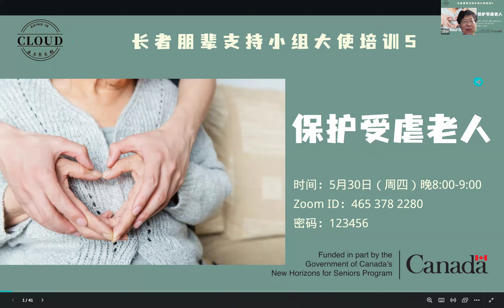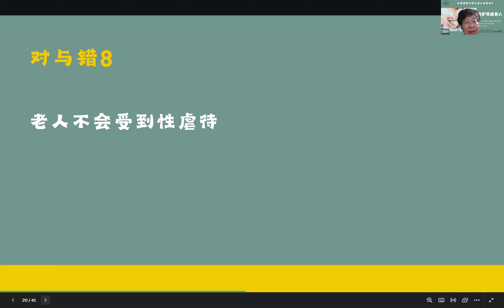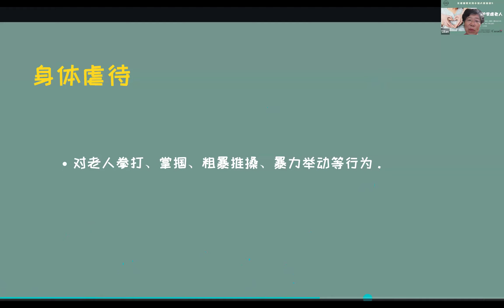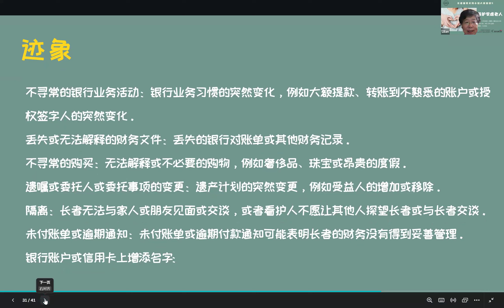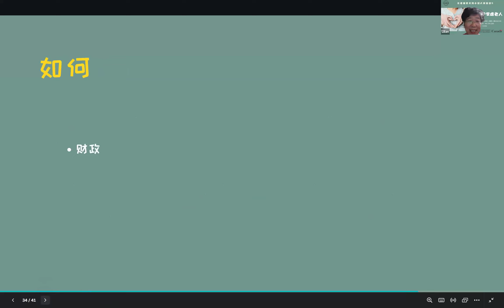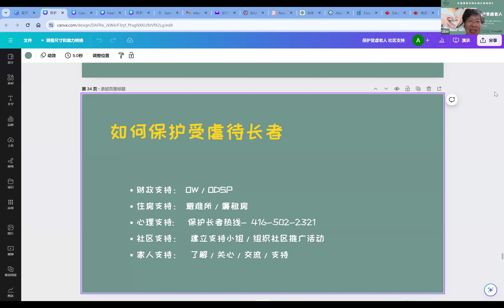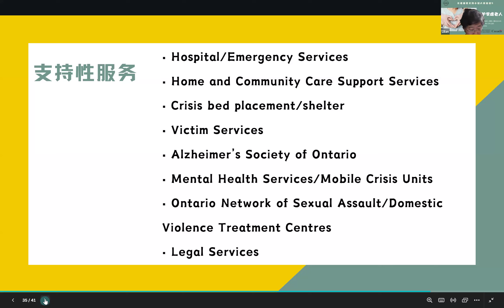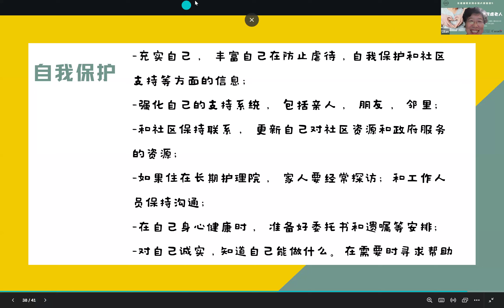🌸移民长者朋辈支持小组培训（5）防止虐待长者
本项目得到加拿大联邦政府新地平线资助（NHSP）， 特此致谢！This program is funded by Government of Canada's New Horizons for Seniors Program